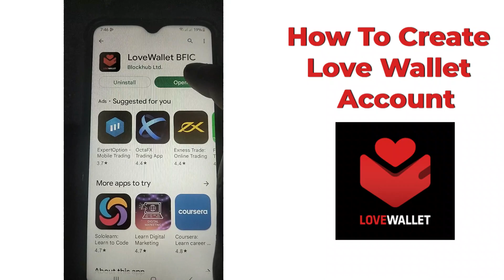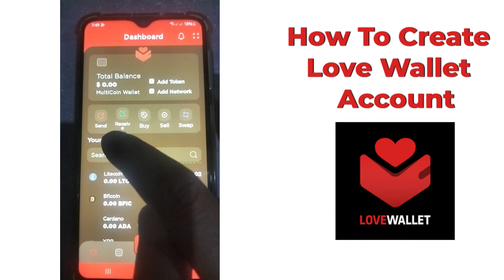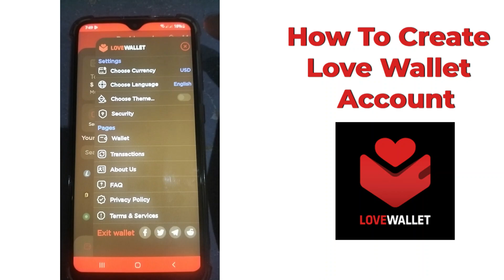How to Create Love Wallet Account || Love Wallet Me Account Kaise Banaye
Love Wallet Create Kaise Kare!
b love network registration
love wallet account kaise banaye
Love wallet create kaise karen
how to create trust wallet account
how to create wax wallet
crypto wallet
create a crypto wallet
how to use brave wallet
how to use coinbase wallet
how to use wax wallet
how to use trust wallet
how to get brave wallet